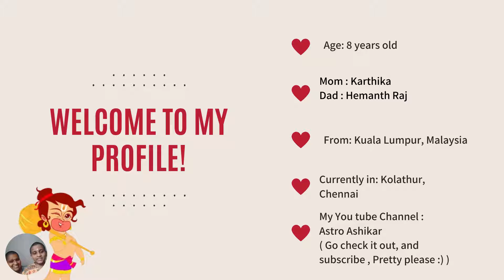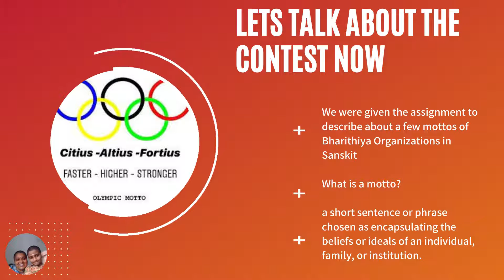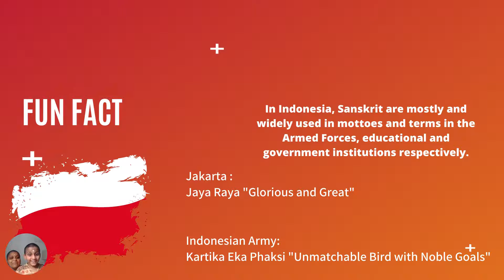Sanskrit Mottos In Organizations |Independence Day Contest | CSP | Astro Ashikar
Sanskrit Mottos in Organizations

Independence Day Contest in Chinmaya Sunday Patashala